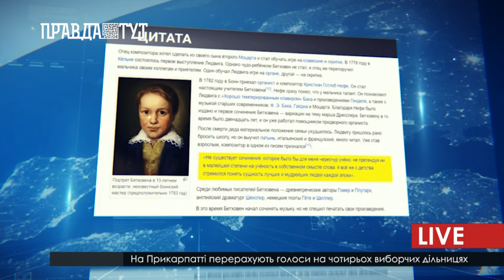Чи цінують українці класичну музику, і що саме значить – «грати на фортепіано»?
XXI ст., неможливо уявити без такого унікального та геніального інструменту, як фортепіано. Фортепіано – це єдиний  струнний, ударно-клавішний інструмент, що на 70 % складається з деревини. Звичайне, класичне піаніно має в арсеналі 230 струн, 88 клавіш, з яких 52 білих і 36 чорних . Інтервал від ноти «до» до наступної «до» - називається октавою. Найвидатнішою особою, яка змогла оволодіти професійно цим інструментом, по істині є  Людвіг Ван Бетховен. Який опанувавши клавесин раніше, закохався у фортепіано, написавши понад сотню музичних творів, практично не маючи слуху.
Інструмент, що може використовуватись як сольно, так і з оркестром. Оволодіти мистецтвом гри на клавішах, як ще називають піанізмом – це велика справа, але воно того варте. Фортепіано, як і будь-яке живе створіння буде вдячне вам за красу, яку ви створюватимете разом. Навіть якщо ви будете просто сидіти та слухати. Король інструментів та друг навіки, який ніколи не зрадить.